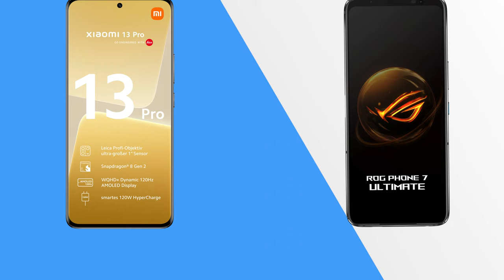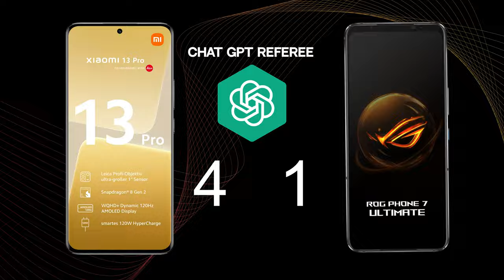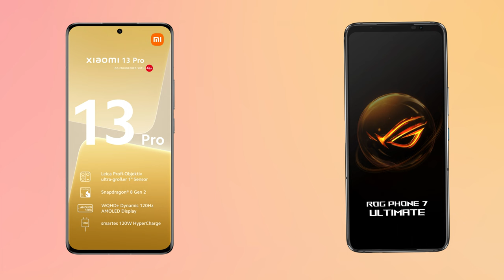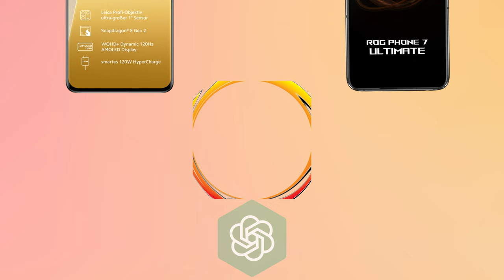Xiaomi 13 Pro VS Asus ROG Phone 7 Ultimate Chat GPT Comparison!.. MatrixPRO Tech Channel.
matrixprotech Xiaomi 13 Pro VS Asus ROG Phone 7 Ultimate Chat GPT Comparison!.. MatrixPRO Tech Channel.

NETWORK Technology GSM / CDMA / HSPA / CDMA2000 / LTE / 5G

LAUNCH Announced 2022, December 11 2023, April 13
Status Available. Released 2022, December 14
Coming soon. Exp. release 2023, April

BODY Dimensions 162.9 x 74.6 x 8.4 mm or 8.7 mm
173 x 77 x 10.3 mm (6.81 x 3.03 x 0.41 in)

239 g (8.43 oz)

Build Glass front (Gorilla Glass Victus), ceramic back or silicone polymer back, aluminum frame
Glass front (Gorilla Glass Victus), glass back (Gorilla Glass 3), aluminum frame

 IP68 dust/water resistant (up to 1.5m for 30 min) Built-in motorized cooling air vent (AeroActive Portal)

2" OLED display (on the back)

Pressure sensitive zones (Gaming triggers)

DISPLAY Type LTPO AMOLED, 1B colors, 120Hz, Dolby Vision, HDR10+, 1200 nits (HBM), 1900 nits (peak)
AMOLED, 1B colors, 165Hz, HDR10+, 1000 nits (HBM), 1500 nits (peak)

6.78 inches, 109.5 cm2 (~82.2% screen-to-body ratio)

1080 x 2448 pixels (~395 ppi density)

Android 13

Qualcomm SM8550-AB Snapdragon 8 Gen 2 (4 nm)

GPU Adreno 740 Adreno 740

MEMORY Card slot No No

512GB 16GB RAM

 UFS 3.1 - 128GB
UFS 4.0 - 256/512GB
UFS 4.0

NTFS support for external storage

MAIN CAMERA Modules 50.3 MP, f/1.9, 23mm (wide), 1.0"-type, 1.6µm, Dual Pixel PDAF, Laser AF, OIS
50 MP, f/2.0, 75mm (telephoto), PDAF (10cm - ∞), 3.2x optical zoom
50 MP, f/2.2, 14mm, 115˚ (ultrawide), AF

50 MP, f/1.9, 24mm (wide), 1/1.56", 1.0µm, PDAF
13 MP, f/2.2, 13mm, 120˚ (ultrawide)
5 MP, f/2.0, (macro)

Features Leica lens, Dual-LED dual-tone flash, HDR, panorama

Video 8K@24fps (HDR), 4K@24/30/60fps (HDR10+, 10-bit Dolby Vision HDR, 10-bit LOG), 1080p@30/120/240/960fps, 1080p@1920fps, gyro-EIS
8K@24fps, 4K@30/60fps, 1080p@30/60/120/240fps, 720p@480fps; gyro-EIS, HDR10+

SELFIE CAMERA Modules 32 MP, (wide)
32 MP, f/2.5, 29mm (wide), 1/3.2", 0.7µm

Features HDR, panorama Panorama,
HDR

Yes, with stereo speakers (2 amplifiers)

3.5mm jack No Yes

 24-bit/192kHz audio
32-bit/384kHz audio

COMMS WLAN Wi-Fi 802.11 a/b/g/n/ac/6e, dual-band, Wi-Fi Direct
Wi-Fi 802.11 a/b/g/n/ac/6e/7, tri-band, Wi-Fi Direct

5.3, A2DP, LE, aptX Adaptive

Positioning GPS (L1+L5), GLONASS (G1), BDS (B1I+B1c+B2a), GALILEO (E1+E5a), QZSS (L1+L5), NavIC (L5)
GPS (L1+L5), GLONASS (L1), BDS (B1I+B1c+B2a), GALILEO (E1+E5a), QZSS (L1+L5), NavIC (L5)

NFC Yes Yes

Infrared port Yes No

Radio No No

USB USB Type-C 2.0, OTG USB Type-C 3.1 (side), DisplayPort 1.4;
USB Type-C 2.0 (bottom), OTG, accessory connector

FEATURES Sensors Fingerprint (under display, optical), accelerometer, proximity, gyro, compass, barometer, color spectrum

Charging 120W wired, PD3.0, QC4, 100% in 19 min (advertised)
50W wireless, 100% in 36 min (advertised)
10W reverse wireless
65W wired, PD3.0, QC5, 100% in 42 min (advertised)
10W reverse wired

MISC
Colors Ceramic White, Ceramic Black, Ceramic Flora Green, Mountain Blue Storm White

TESTS Performance AnTuTu: 1281666 (v9)
GeekBench: 5087 (v5.1), 5323 (v6)
GFXBench: 64fps (ES 3.1 onscreen)

AnTuTu: 1325105 (v9)
GeekBench: 5139 (v5.5), 5567 (v6)
GFXBench: 107fps (ES 3.1 onscreen)

-25.5 LUFS (Very good)

Battery life 115h endurance rating
131h endurance rating